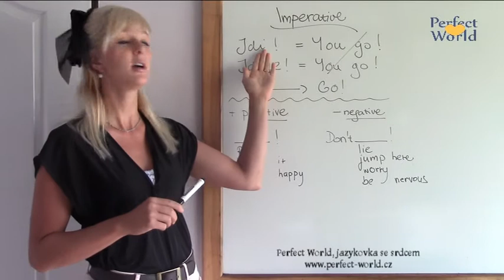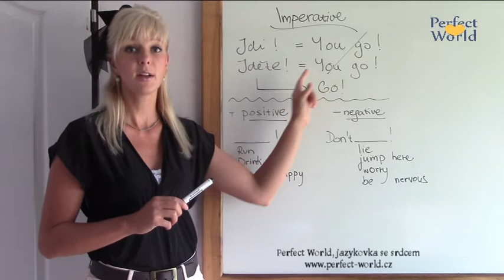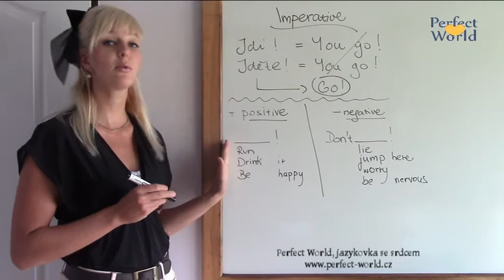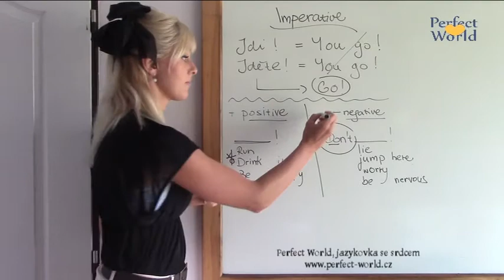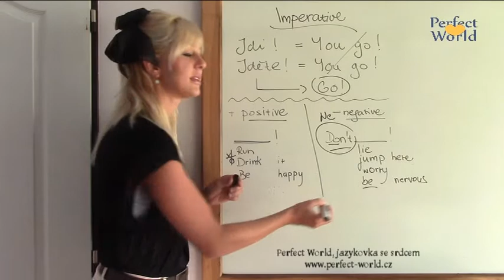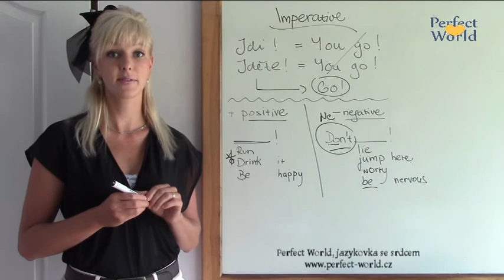Rozkazovací způsob v angličtině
Anglický "imperative", česky "rozkaz" je oproti češtině nebo mnohým jiným jazykům opravdu jednoduchý.
Pokud si nejste jisti tím, jak se tvoří, mrkněte na náš videotip :-)